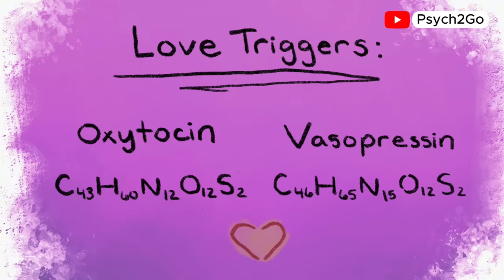Can Lust Turn Into Love?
Ever wondered if that intense physical attraction you feel can actually turn into something deeper, like love? In this video, we're diving into the question: Can lust turn into love? We’ll break down the differences between lust vs love and explore how these powerful emotions can impact relationships.

We'll discuss how love and lust interact and whether physical attraction can evolve into true love. Plus, we’ll share some relationship advice and dating tips to help you navigate these feelings and figure out what’s real.

Whether you’re curious about the signs of true love or just trying to understand the difference between love and lust, this video is here to help. Join the conversation and let’s uncover the truth together!

Writer: Chloe Avenasa
Script Editor & Manager: Kelly Soong
Animator: Maggie Wehler
YouTube Manager: Cindy Cheong

REFERENCES:
Tabackman, L. (2021 Jan 28). How to tell the difference between lust and love, according to relationship experts. Reviews.
Orloff, J. (2011 Aug 15). Lust vs Love: Do You Know the Difference? Psychology Today.
Harvard Graduate School. (2024 May 3). Love, Actually: The science behind lust, attraction, and companionship. Science in the News. sitn.hms.harvard.edu/flash/2017/love-actually-science-behind-lust-attraction-companionship/
Loggins, B. (2023 Oct 31). Am I in Lust or Love? VeryWell Mind.